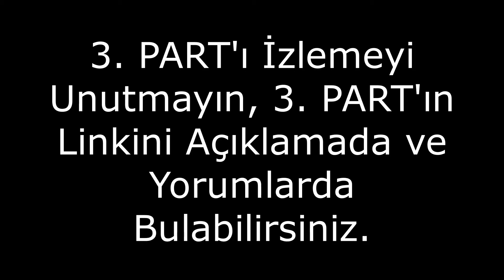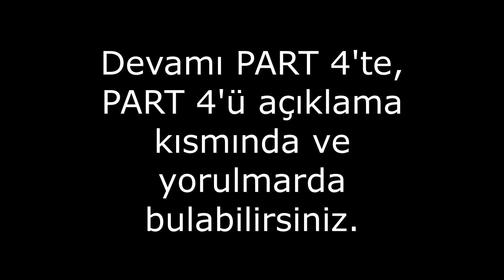Foxhole Türkçe Bilinmesi Gereken Şeyler #3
Benim kişisel discord adresim: Nexus# 6101